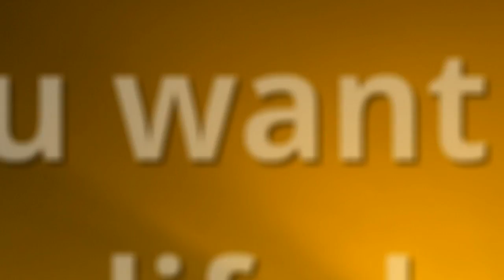Christian Drug and Alcohol Treatment Centers Eglin FL Alcohol Recovery Rehab